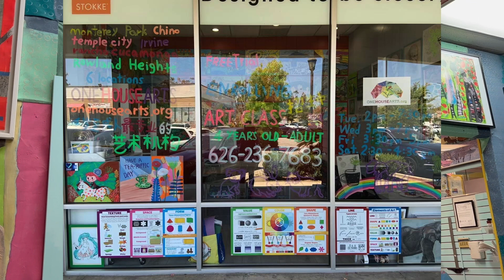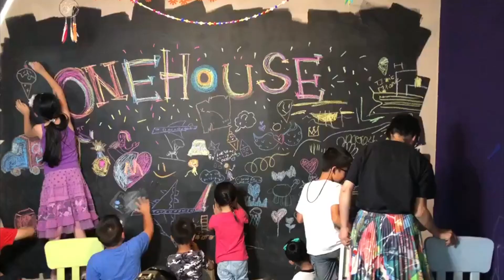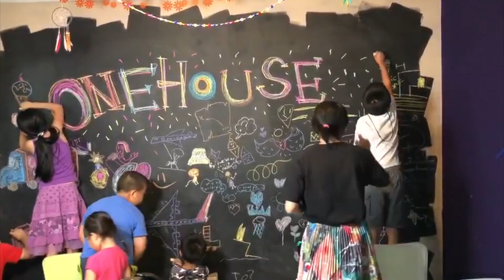OneHouse Arts 尔湾教室 (中文)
请参观我们的尔湾教室！

OneHouse Arts - Irvine
14785 Jeffrey Rd. #204